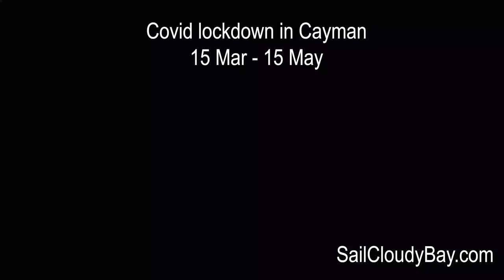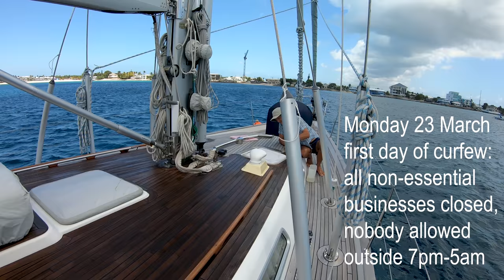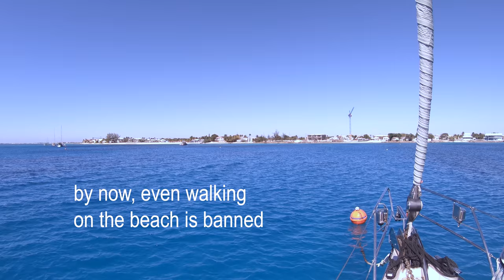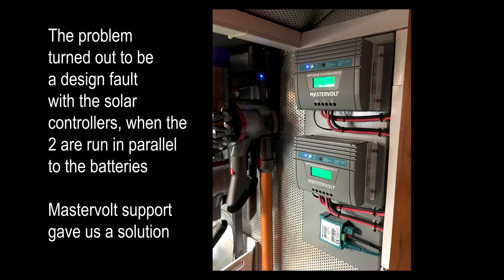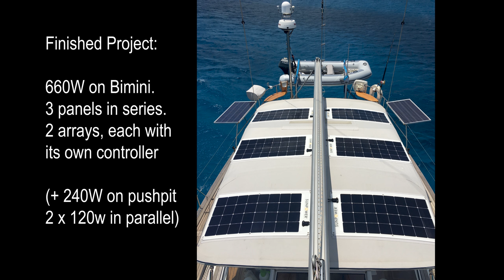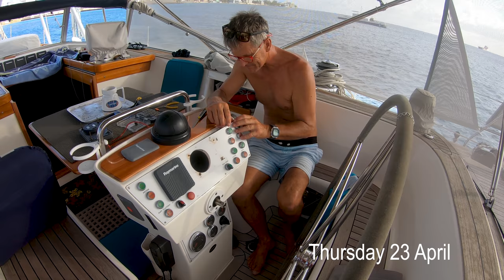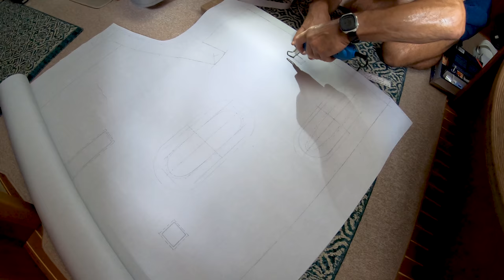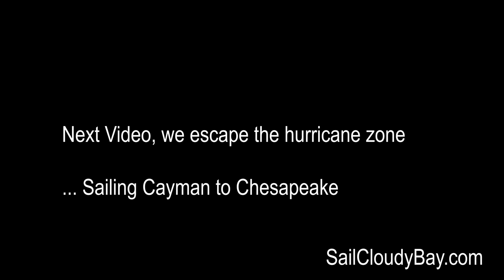Boat Projects - Covid-19 Lockdown - Grand Cayman - Hallberg-Rassy 54 Cloudy Bay Mar-May'20. S20 Ep18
Following a quick island tour, we completed several boat projects and boat maintenance while on Covid-19 lockdown in Grand Cayman. Installing solar panels, making dinghy covers, sunshades and more.

Having arrived to Grand Cayman from Jamaica just hours before the border closed, we settled into being stranded here for a month or more. Our plans to cruise Cuba and Mexico were now completely out the window. But what a perfect place to get locked down. A safe British island, on a free mooring, in crystal clear water and a coral garden below us.
The cruise liners had already been banished before we arrived, but there were still a few tourists around and most businesses were open. So, we quickly toured Grand Cayman island while we could.
After one week, curfews were steadily enforced and people could only leave their homes for food shopping or getting take-out food. Even walking on the beautiful beaches was soon banned! Along with a few other moored yachts, we were the only people allowed to swim in the sea.
Luckily, we had a long list of boat projects ready for just such a time. Using our new, but as yet untouched SailRite sewing machine, we made fender blankets, bimini sunshades, a dinghy cover and installed 6 solar panels on the bimini.
By May, it was getting uncomfortably hot. And with the hurricane season looming, we decided to defer Panama for another year and planned sailing back to the USA.    15 March-15 May 2020